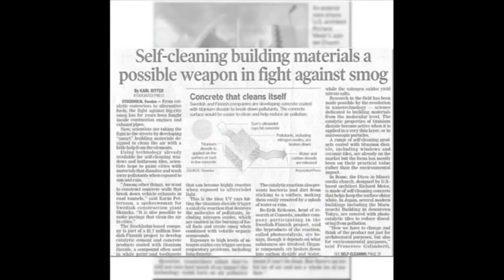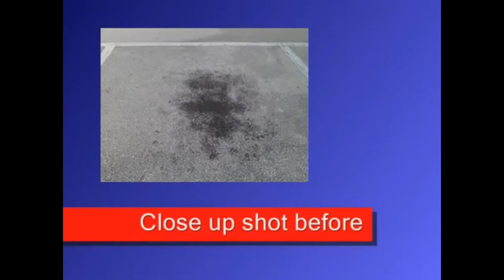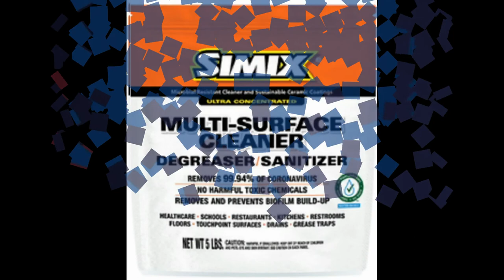Remove oil spots on driveways, sidewalks and roads. Watch Simix oxidize oil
Simix Multi-Surface Kitchen Degreaser
Simix Eliminates Kitchen Grease Problems
Simix Removes 99.94% of Coronavirus
Picture
No more slippery,
​greasy floors
Picture
No more clogged drains
No more clogged pipes
No more hydrojetting
No more snaking
No grease trap cleanouts
Picture
No more odors
No more flies
New Lab Tests Show Simix Removes 99.94% of Coronavirus
Picture
A new study done by Situ Biosciences Microbial Product Test Laboratory shows that Simix Cleaner / Degreaser / Sanitizer removes 99.94% of coronavirus and 99.74% of norovirus from non-porous surfaces.

Simix Cleaner / Degreaser / Sanitizer is non-toxic, inexpensive and easy to use. It is a superior option when it comes to protecting the public and your employees from the spread of coronavirus.
Kitchen Floors
Easier to clean
Less slippery
Protect and extend life of grout
Your staff will find cleaning easy
KITCHEN FLOORS
Picture
Picture
Ovens
Hood Filters
Easy to clean
No toxic chemicals
Your staff will want to clean
​Grease comes off easily
OVENS, HOOD FILTERS
Grease Traps
Pipes
Drains
Stop wasting money on cleanouts
No more hydrojetting and snaking
End clogged pipes
Stop the smell
Safe for your pipes
Your own staff can do this
PIPES, DRAINS, GREASE TRAPS
Picture
Picture
Refrigeration
Air Conditioning
Condensers
Easy to clean
Equipment will last longer
Save money
​Increase energy efficiency
REFRIGERATION & AIR CONDITIONING
Carpets
Easier to clean
Carpets will stay cleaner longer
Cleaner carpets will smell better
Better online reviews​
CARPETS
Picture
Picture
Laundry
Save money on laundry
Cleaner, softer rags and aprons
No more laundry service
No more complaints about scratchy, irritating uniforms
LAUNDRY
Dumpster Areas
Back Entrance
Easier to clean
Reduce the odor
Fight pests
Cleaner back areas will mean less grime tracked into kitchen
Dirty windows, menus and tables are often mentioned in negative online restaurant reviews.

Simix Multi-Surface Kitchen Degreaser is a safe, non-toxic way to keep glass, menus, tables and stainless steel cleaner longer with less work.
Dirty, greasy restaurant carpets can cause foul odors and lead to negative online restaurant reviews.

But it can be hard to get them clean and keep them clean.

Simix Multi-Surface Kitchen Degreaser is a safe, non-toxic way to get restaurant carpets clean and keep them clean with less work.